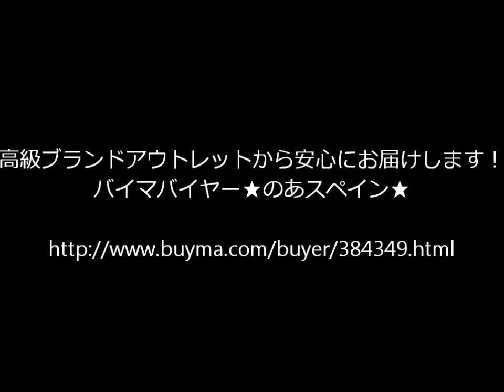第727回 限定入荷40％オフ【JIMMY CHOOMハイカットスニーカーRED】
●高級ブランドアウトレットから安心にお届けします！バイマバイヤー★のあスペイン★